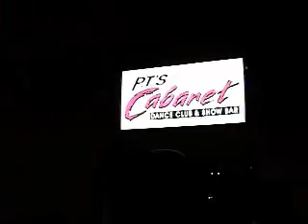Samantha Hunter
The Legendary Ebony Goddess